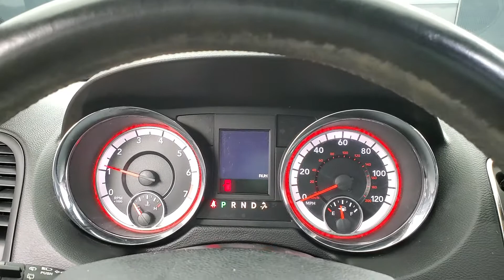2019 Dodge Grand Caravan GT NAVIGATION BACK-UP CAMERA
Stock #:663267
2 KEYS, 3RD ROW SEATING, BACK-UP CAMERA, BLUETOOTH CONNECTION, CD PLAYER, CLIMATE CONTROL, FOG LAMPS, HEATED FRONT SEATS, HEATED STEERING WHEEL, NAVIGATION SYSTEM, POWER DRIVER SEAT, POWER LIFTGATE, POWER PASSENGER SEAT, PRIVACY GLASS, SIRIUS XM SATELLITE RADIO, USB, 118-POINT INSPECTION PROCESS.

Awards:
  * 2019 KBB.com Brand Image Awards